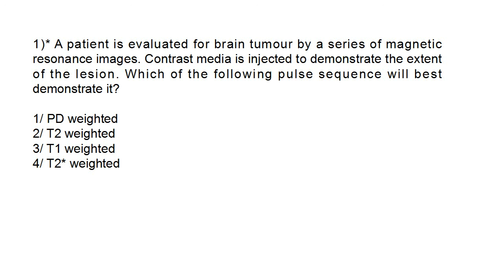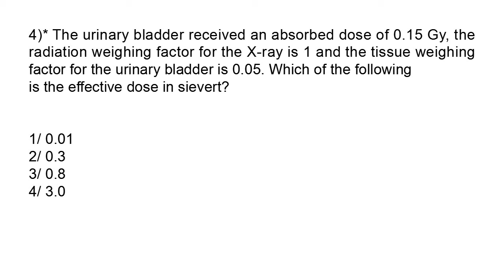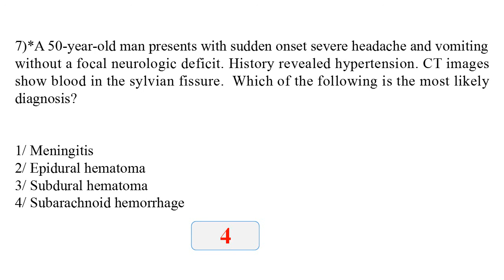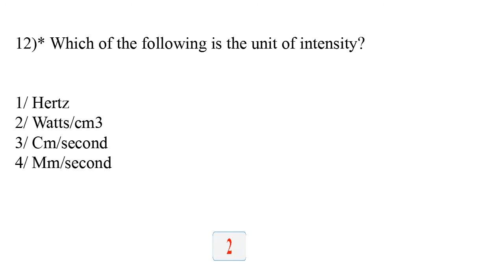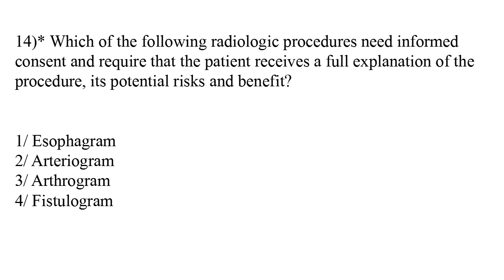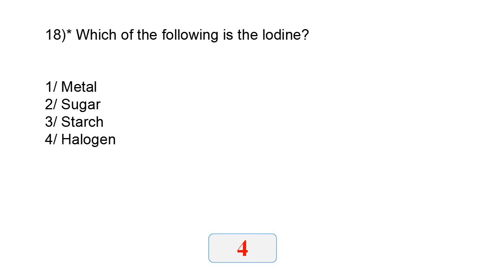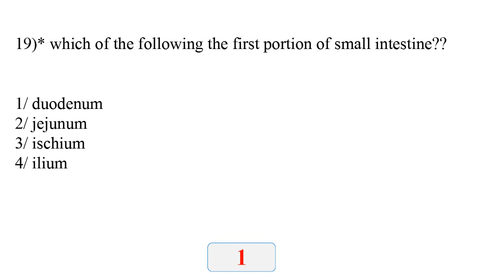RADIOGRAPHER PROMETRIC KPSC DHA SELECTIVE QUESTION PART 2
RADIOGRAPHY prometric questions and answers part 2

General anatomy and Radiographic Anatomy
General Radiographic technique
X-ray physics and protection
Fluroscopy and  contrast media
ultrasonography
Computed Tomography
Magnetic Resonance Imaging
NuclearMedicine

Radiographer Technologist is a channel where we share some valuable knowledge related to Medical field.